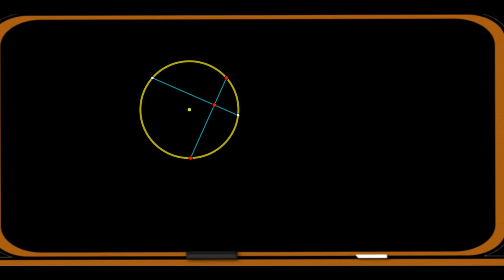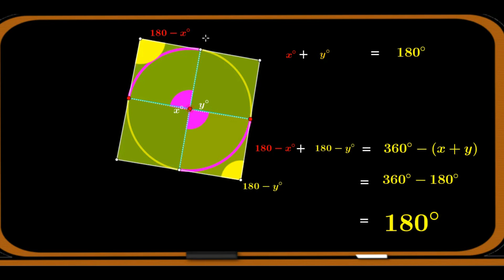TB Qn: Page 167 (4)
പരസ്പരം ലംബങ്ങളായ രണ്ട് ഞാണുകളുടെ അഗ്രങ്ങളിലൂടെയുള്ള തൊടു വരകൾ യോജിക്കുന്ന ചതുർഭുജം ചക്രീയമാണ്